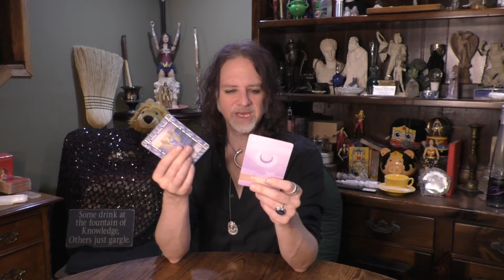ANGELS & MANTRAS - ALL SIGNS: MARCH 2021 = SUN MOON RISING & VENUS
This reading is for ALL SIGNS - Sun, Moon, Rising & Venus for MARCH 2021 using
the MATT KAHN HEALING MANTRA DECK &
THE DOREEN VIRTUE HEALING WITH THE ANGELS ORACLE.